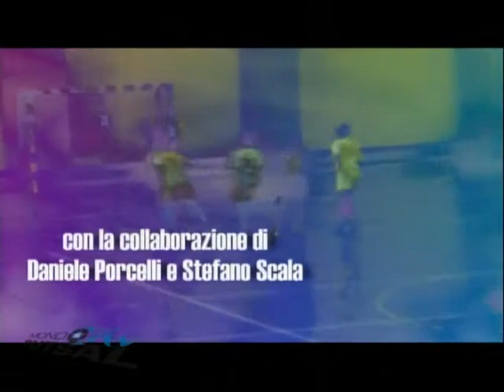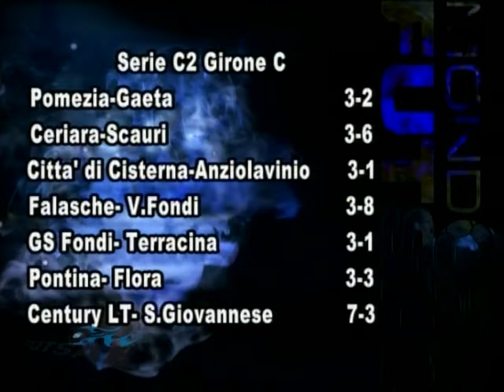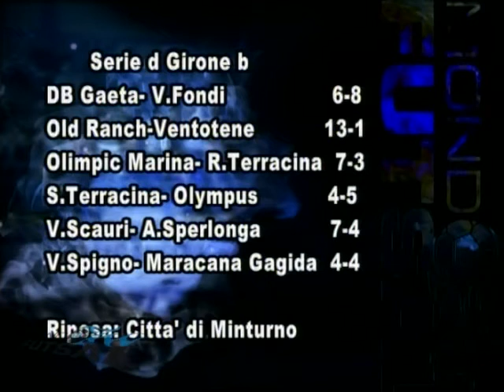Mondo Futsal 14/11/2011 S04E06 (Edit)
Conduce: Domenico Ippoliti con Tiziana Pitton.
Ospiti: Stefano Scala, Cristiano Marteddu (DG Roccasecca dei Volsci), Roberto Martin, Daniele Porcelli, Raffaele Palluzzi (Presidente Ceriara).